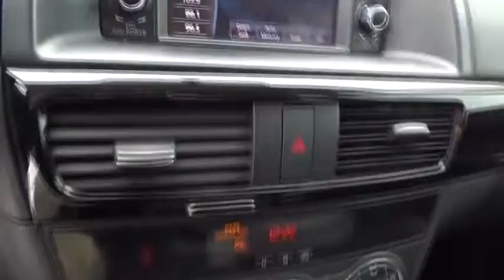2014 Mazda CX-5 Fort Lauderdale, Plantation, Weston, West Palm Beach, Miami, FL U67928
Gunther VW
1680 South State Road 7

Our amazing 2014 Mazda CX-5 Sport FWD is proudly the sponsor of ZOOM ZOOM! This Meteor Gray Mica Touring features Mazda's ingenious SKYACTIV 2.5 Liter 4 Cylinder offering 184hp on tap precisely matched with Mazda's 6 Speed Automatic adds some enjoyment to your drive! Add in 32mpg and you have the ability to drive right past the gas stations smiling from ear to ear. The exteriors Soul of Motion design is complimented with bold halogen headlights, fog lights, sporty alloy wheels and an aerodynamic rear spoiler.   Once you've found your way into the sophisticated cockpit, you will be surrounded by premium materials and advanced features for your convenience. Power windows & door locks, 6-way power drivers seat, remote key-less entry, Bluetooth, 5.8 inch color touch-screen display, 40/20/40 dual split-folding rear seat-back, and an AM/FM/CD audio system w/6 speakers are just a few of the features provided. When flying solo, fold the rear seat-back for lots of cargo space for just about anything you can imagine.   Engineers also had your safety in mind when designing the CX-5. Among the safety features you will find advanced front airbags, side-impact airbags & side-impact curtain airbags, rear-view backup camera, dynamic stability control, traction control system and a Blind Spot Monitoring System. The impressive amount of safety features has allowed the IIHS to name the CX-5 a Top Safety Pick. The days of compromise has ended with the introduction of the CX-5.